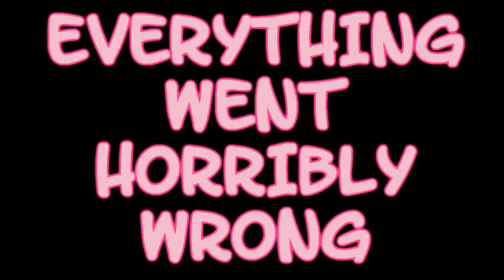Unturned - Type 3 Chi-Nu VS Horde Beacon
Today my friends and I pit a Japanese Imperial Medium Tank against a massive horde of zombies
[CREDITS]